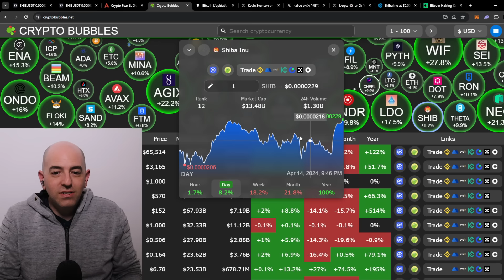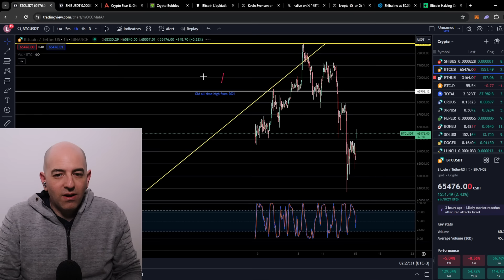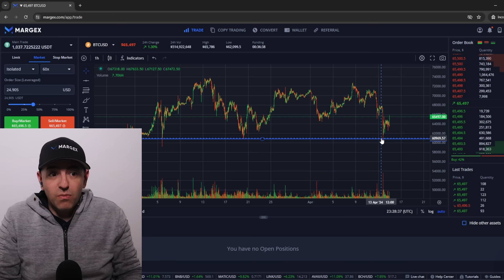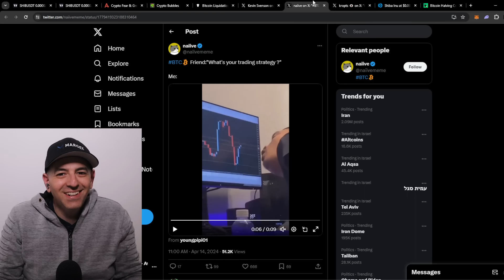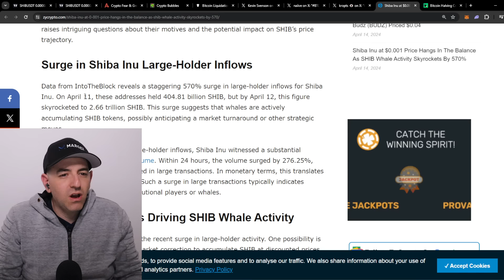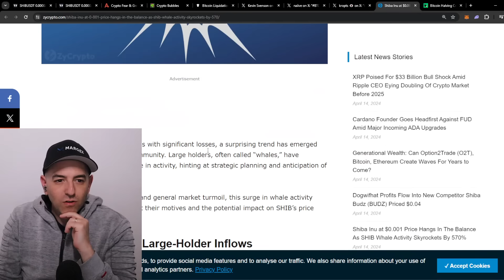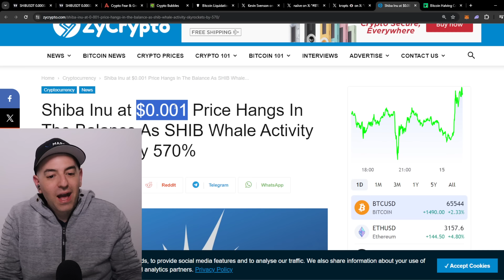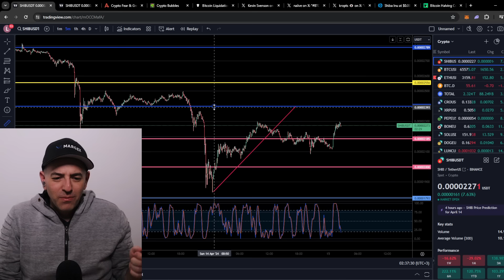2 MIN AGO! EVERYONE IS SHOCKED THAT THIS IS HAPPENEING! SHIBA INU $0.001 DREAM THIS IS MY PLAN!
2 MIN AGO! EVERYONE IS SHOCKED THAT THIS IS HAPPENEING! SHIBA INU $0.001 DREAM THIS IS MY PLAN!